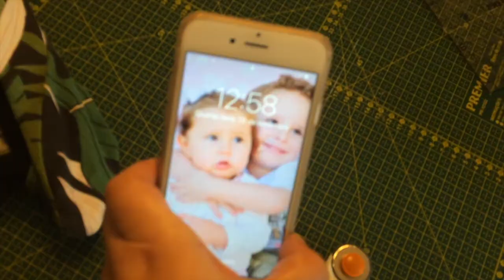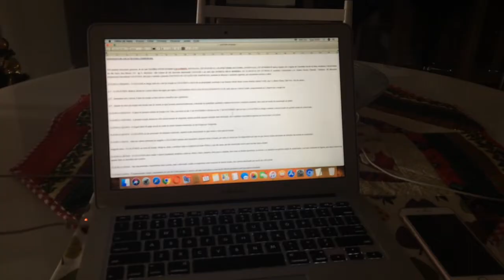COSTUREI REFORMEI ALGUMAS ROUPAS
Hoje quero passar uma mensagem para você que vive correndo com os afazeres de casa. Já pensou em parar um pouquinho e tirar algumas horas só para você?

Nesse video espero poder te inspirar a fazer isso. Registrei meu dia costurei e reformei algumas roupas que precisava, para quem me acompanha a mais tempo sabe que amo costurar e já não fazia isso há muito tempo, devido a correria do dia a dia.

Então, assistiu o video? Gostou?  Se você gosta de costurar e como eu já nao faz a tempo, que tal colocar sua máquina para funcionar e reformar aquelas peças perdidas no armário??

Beijinhos ♥ ♥ ♥ ♥